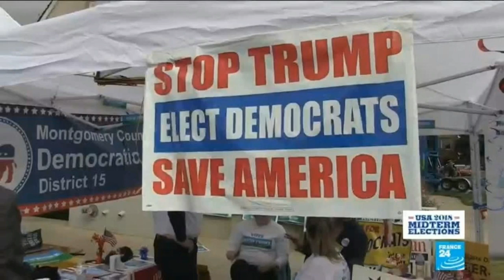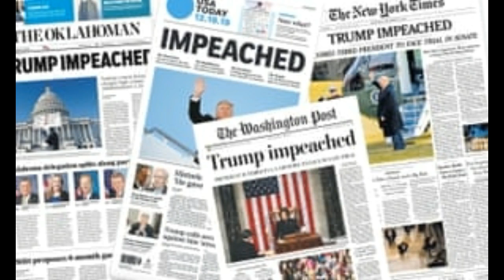P1: Trump Tạo Giả Thuyết Sinh Quán Của Kamala Harris; Trump Có Thoát Điều Tra Khi Không Còn Làm TT?